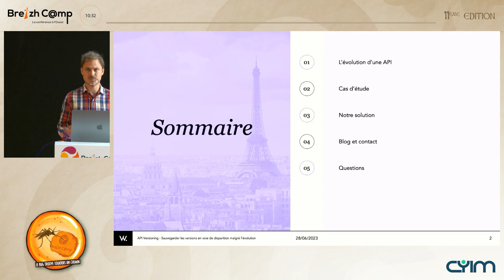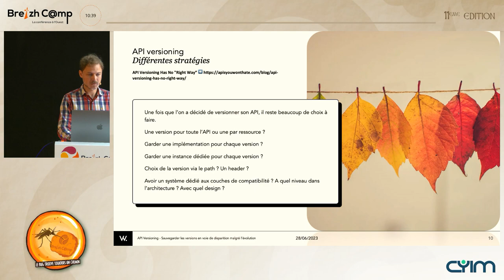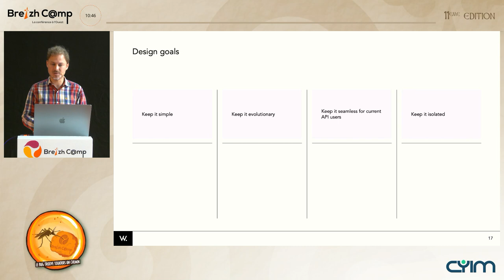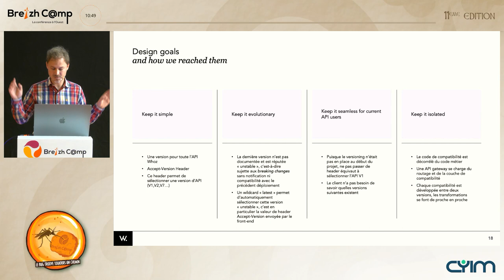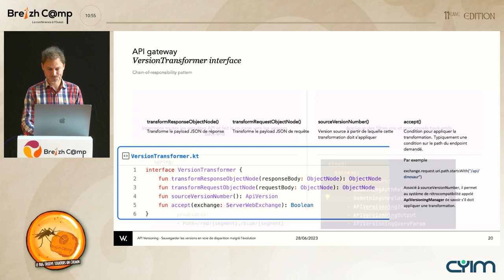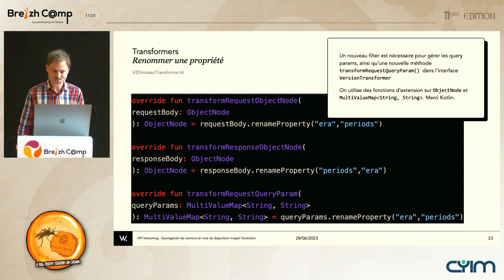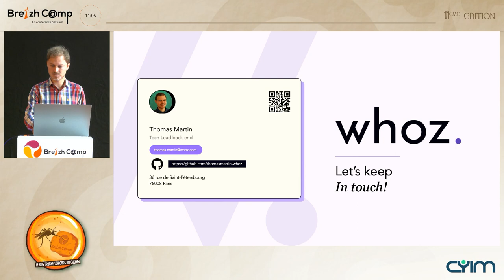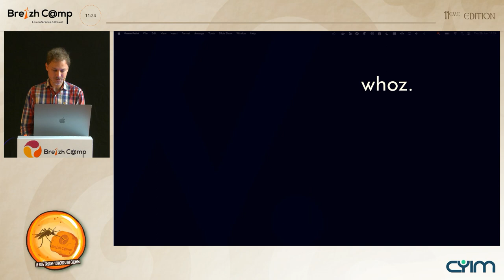API Versioning: Sauvegarder les versions en voie de disparition malgré l'évolution (Thomas Martin)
Quand vous maintenez une API publique, se pose rapidement la nécessité de versioner cette API pour pouvoir introduire des breaking changes sans impacter vos clients.

Cela suppose soit de conserver des expositions des versions d'API précédentes, soit d'avoir du code qui se chargera de faire les transformations nécessaires pour être compatible avec la dernière version de l'API.

Chez Whoz, nous avons implémenté un système pour répondre à  la deuxième méthode en intégrant 2 principales problématiques:
- Ne pas gérer ces transformations dans le code des services eux-mêmes
- Minimiser le code nécessaire à la rétrocompatibilité ainsi que la maintenance induite

Notre solution est contenu dans une Api Gateway basée sur Spring Cloud Gateway, est écrite principalement en Kotlin et utilise la librairie réactive Reactor.